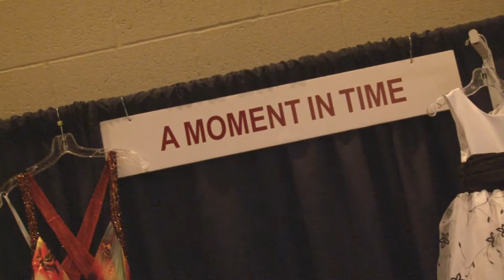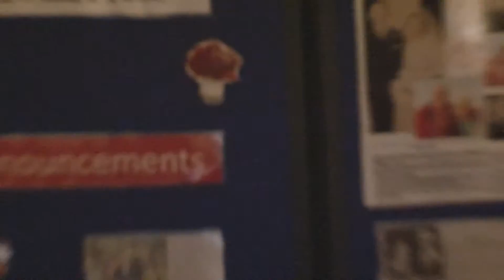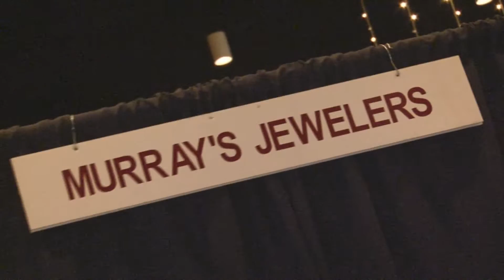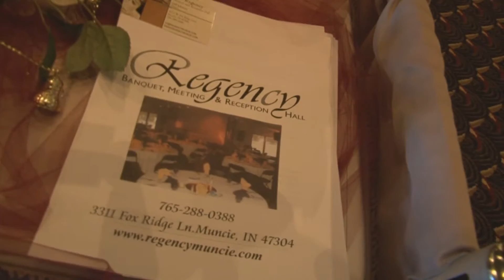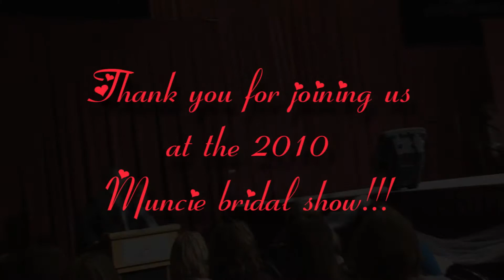Bridal show 2010 part 2 of 2